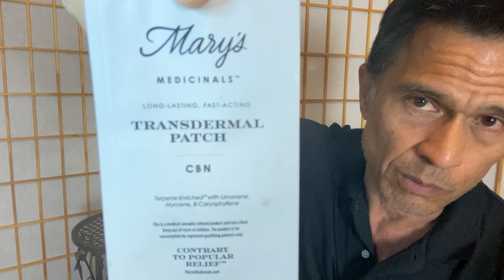Sleep Supplement Favorites of Herbal411